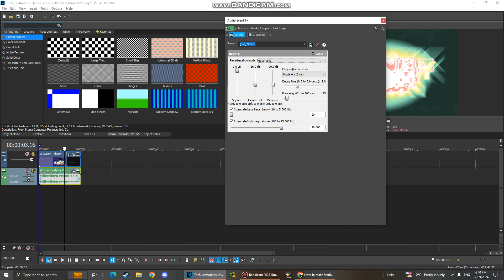How To Make AtmosphericStarButterflyStarburst